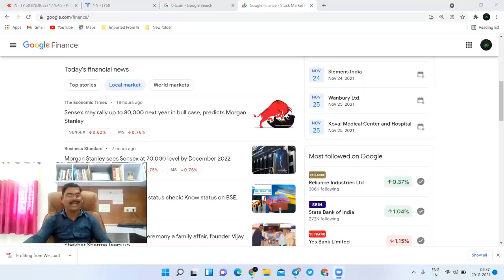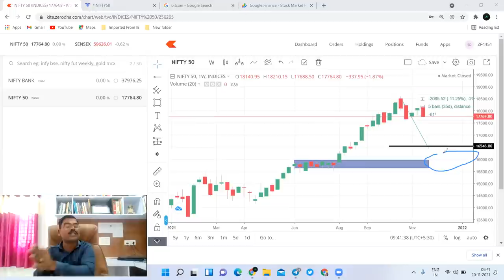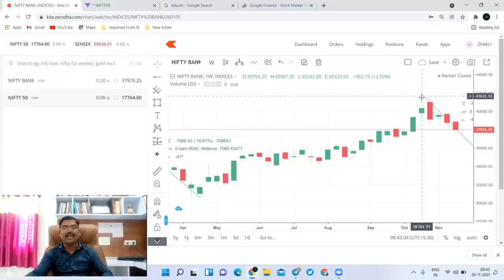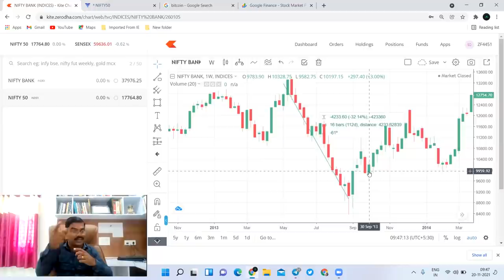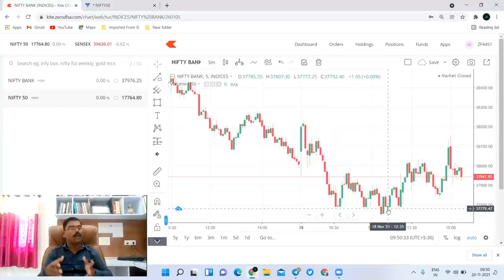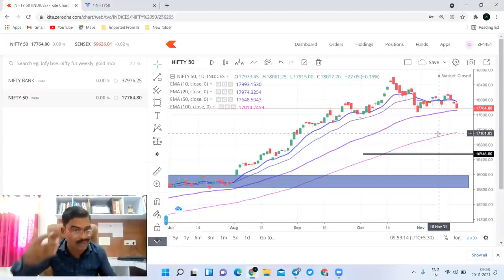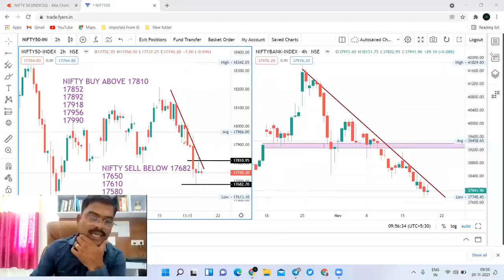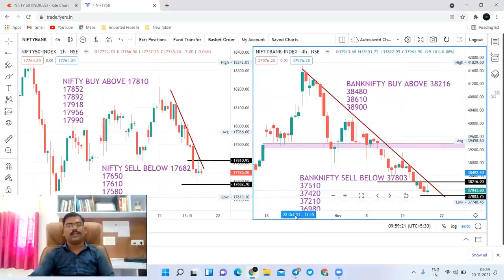22 Nov Bank nifty & Nifty prediction करेक्शन होणारI Nifty15600 Banknifty34300 गुंतवणुकीची संधी येईल